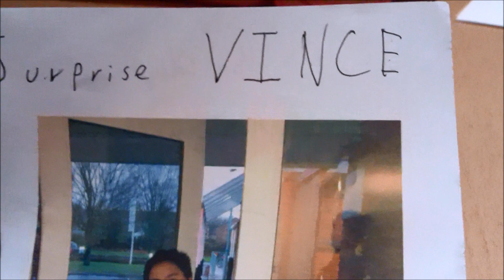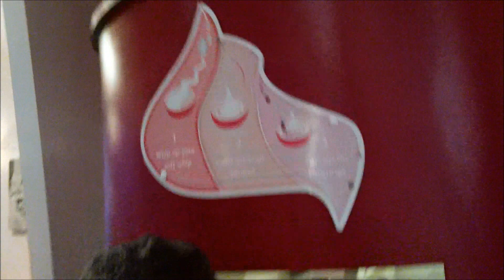IncyVINCE Vloggity Vlog I 29/11/2012 I My Birthday Party :D I Part 1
Thank you very much for watching, this is just the first part of the vlog and the second part will come in the near future. Thanks to everyone who came and celebrated with me :) (No copyrights intended.